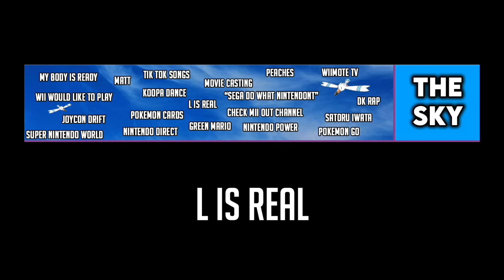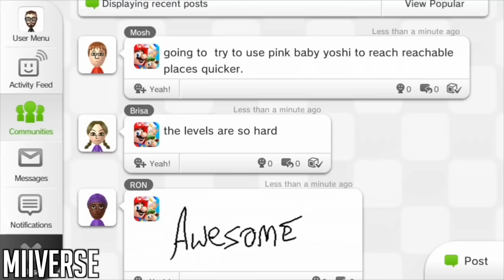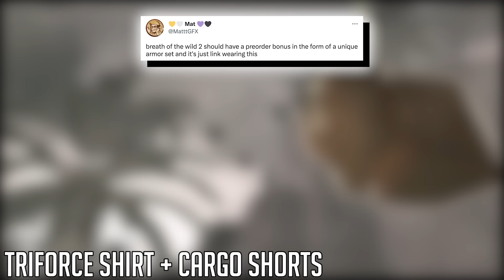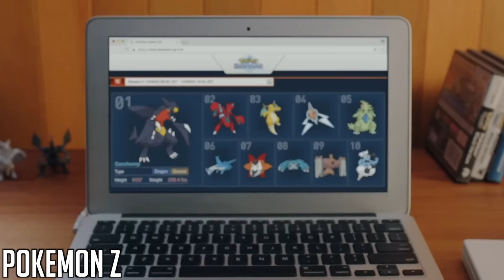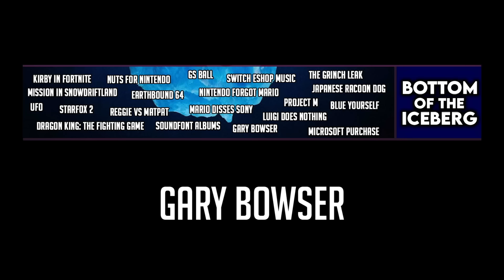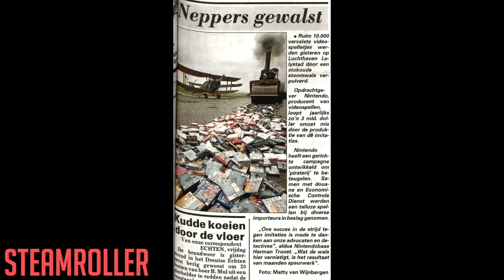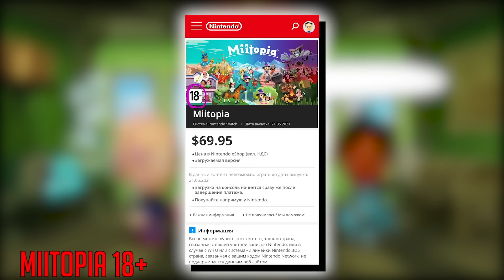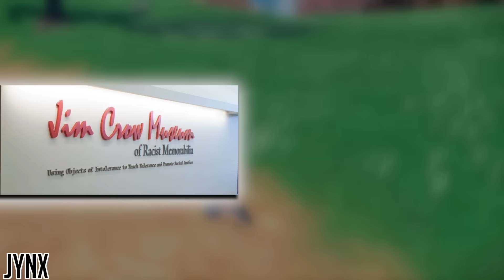The Most CONTROVERSIAL Nintendo Iceberg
The Ultimate Nintendo Iceberg! This video features 200 facts and stories about Nintendo, Mario, Zelda, Pokemon, Nintendo Switch and all your favorite Nintendo series/topics! This is by far the biggest video we've ever made, so let us know down below if you want to see more big projects like this!

Timestamps:
0:00 Intro
0:38 The Sky
12:00 Tip Of The Iceberg
26:03 Below the Shore
42:12 Middle Of The Iceberg
52:51 The Tipping Point
1:08:01 Bottom Of The Iceberg
1:24:30 The Depths
1:36:23 The Deep
1:53:03 The Abyss
2:10:58 The Sea Floor

If you see this, comment a fact you learned from this video down below and we'll heart your comment!